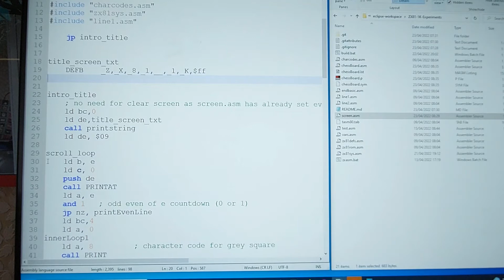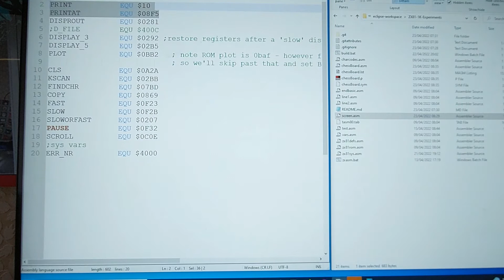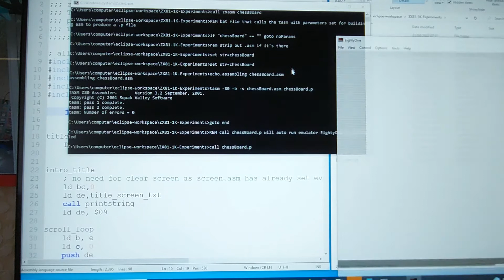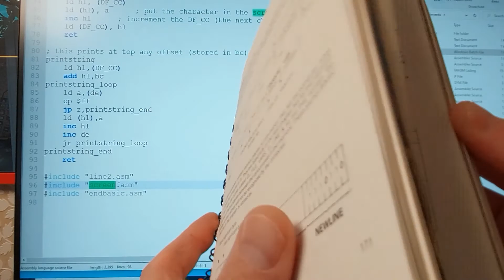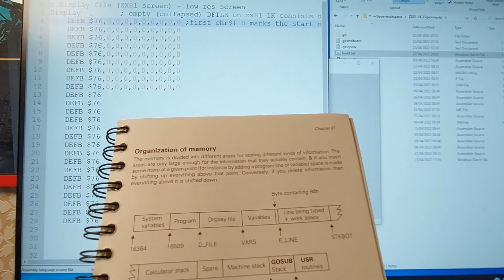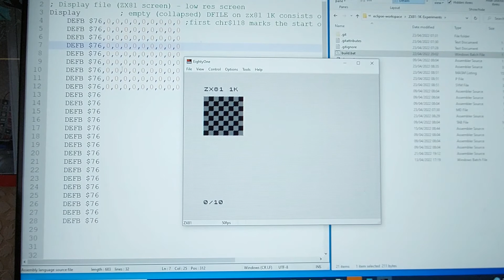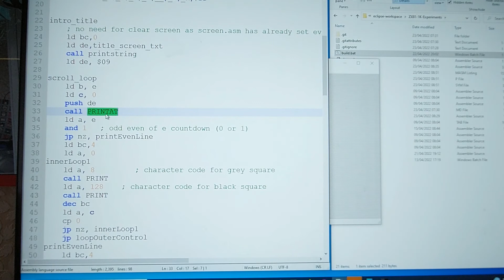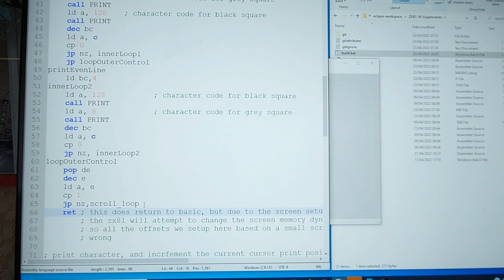ZX81 1K assembly chess board